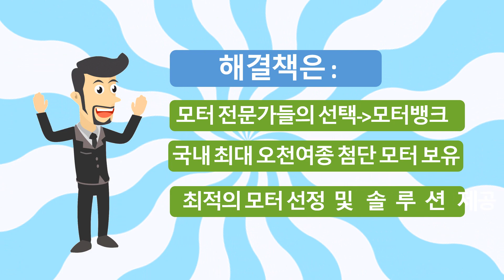모터 뱅크 모터 motorbank 야마하 모터 dc 기어드 모터 서보 모터 가격 소형 dc 모터 초소형 모터 모터 감속기 모터 판매 motor bank 모터 구매 dc 모터 감속기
4차산업혁명, ICT, IOT 선두기업 모터뱅크! | DC, BLDC, 스텝, 모터드라이버, 모터콘트롤러 개발 생산-모터뱅크(motorbank)  소프트뱅크가 2017년에 구글로 부터 인수한 보스턴 다이내믹스의 2족 보행 로봇 ‘아틀라스(Atlas)가 더욱 진화해 “혹시 사람이 들어가 있는 것 아냐?”라고 생각할 정도로 자연스러운 점프를 보여주는 동영상이 공개됐다.

해당 동영상은 ‘파쿠르 아틀라스(Parkour Atlas)’라는 제목이 말해주듯 예전에 없었던 뛰어난 움직임을 보여주고 있다.

'파쿠르(parcours)'라는 명칭은 '투사를 위한 코스'라는 뜻으로, 군대의 장애물 통과 훈련을 가리키는 프랑스어 ‘파쿠르 뒤 콩바탕(parcours du combattant)’에서 유래했다.

‘파쿠르 뒤 콩바탕’은 프랑스 해군 장교 출신의 조르주 에베르(George Herbert, 1875~1957)이 뛰어난 근력과 민첩성을 지닌 아프리카 원주민의 행동과 생활양식을 관찰해 신체 능력을 증진시키는 개인 훈련 체계를 정립했다. 이것이 보급되어 프랑스 군사훈련의 일부로 채택됐으며 일반인의 야외 운동 프로그램으로까지 확장됐다. 요즘에는 아무런 장비 없이 맨몸으로 건물과 건물 사이를 건너뛰고, 도심의 건물을 맨몸으로 기어오르는 등 일반인은 흉내조차 내기 힘든 동작들로 국내에서는 '야마카시'로 통용되기도 한다. (두산백과 참조)

동영상을 보면 먼저 가볍게 뛰고 있는 아틀라스가 앞에 있는 굵은 통나무를 사람처럼 자연스럽게 뛰어넘고, 그대로 달려가고 있다. 특히 더 대단한 것은 3개 단계 높이의 구조물을 오른발로 먼저 가볍게 점프하고 다시 왼발로 두 번째 단으로 오르며, 마지막으로 오른쪽 발을 세 번째 단을 오른다.

특히 3단 구조물을 오를 때 양팔의 움직임이 균형을 잘 잡고 있으며, 심지어 사람처럼 몸 전체 반동도 이용하고 있는 것처럼 보인다. 이는 물체에 작용하여 물체를 회전시키는 강력한 토크(Torque)를 가진 모터가 무릎 관절에 내장된 것으로 보인다.

머지않은 미래에는 이 아틀라스가 경찰 보조원이 되어 도둑을 쫓지 않을까?

수입 오토바이 전문 판매업체인 모터뱅크 대표가 전북 부안군 나누미근농장학재단에 장학금 1000만원을 기탁했다.

부안군은 12일 모터뱅크 대표가 군청을 방문해 김종규(부안군수) 나누미근농장학재단 이사장에게 “지역인재 양성 등에 써 달라”며 장학금 1000만원을 기탁했다고 밝혔다.

모터뱅크 대표는 “기업인의 한 사람으로서 이익을 고향에 환원하는 차원에서 장학금을 기탁하게 됐다”며 “어려운 여건 속에서도 열심히 공부하는 고향 후배 인재들에게 조금이나마 보탬이 됐으면 좋겠다”고 기탁배경을 설명했다.

김종규 부안군나누미근농장학재단 이사장은  “지역 인재 양성과 고향사랑을 실천해 주신데 대해 매우 감사드린다”며 “앞으로도 늦둥이를 키우는 심정으로 돈 걱정 없이 자녀를 키울 수 있는 교육환경을 만들어 가는데 최선을 다하겠다”고 말했다.

모터뱅크 대표는 현재 서울에서 수입 모터 전문 판매업체를 운영 중이며 상서면 출신으로 상서면 재경향우회장을 역임하는 등 고향 부안 사랑을 꾸준히 실천해오고 있다.